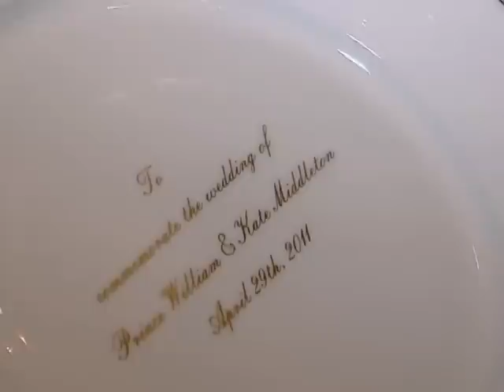Canadá em lua de mel com a realeza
O Canadá se prepara para o casamento do príncipe William e Kate Middleton. Com 24 horas de cobertura da imprensa dedicada ao casal real, um dos assuntos mais comentados no país é o casamento do século.